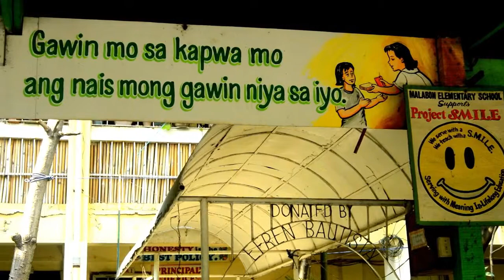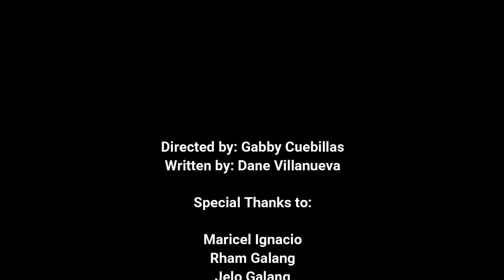Documentary: Wheel Chair